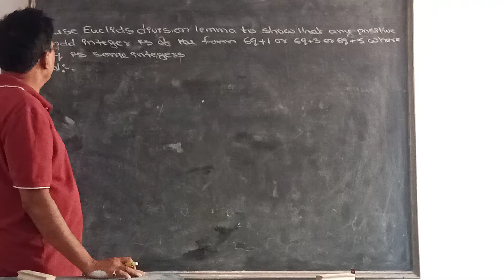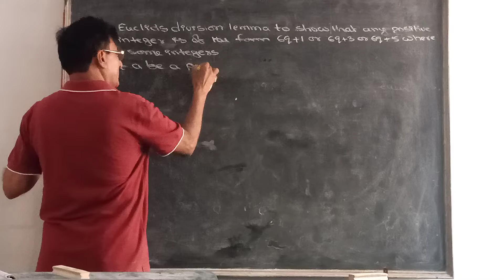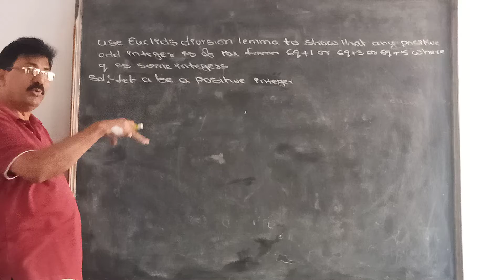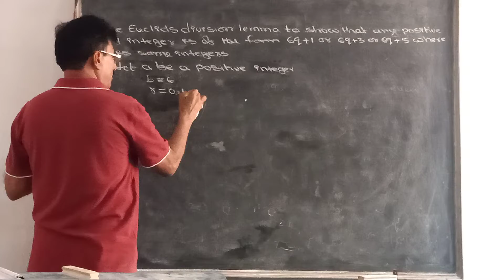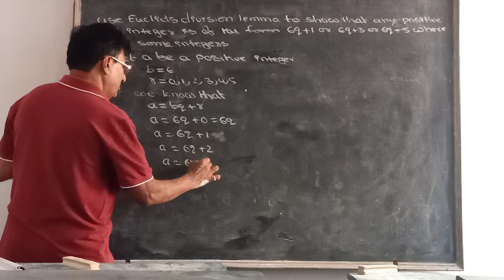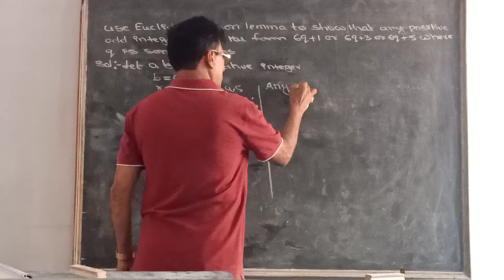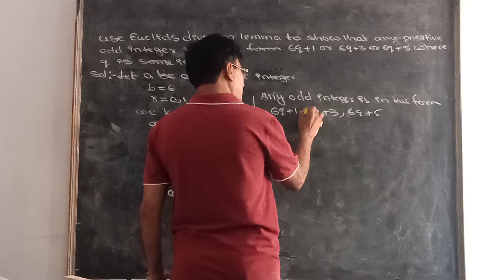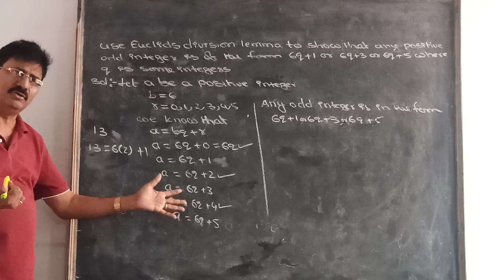CBSE AND SSC (MATHEMATICS)